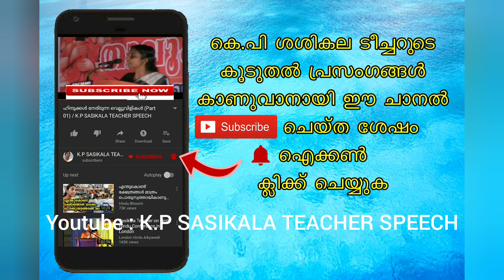ഇനി രാജ്യം മുഴുവൻ ഒറ്റ ഭരണഘടന | K.P SASIKALA TEACHER SPEECH |കെ.പി ശശികല ടീച്ചർ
Article 370 | K.P Sasikala Teacher